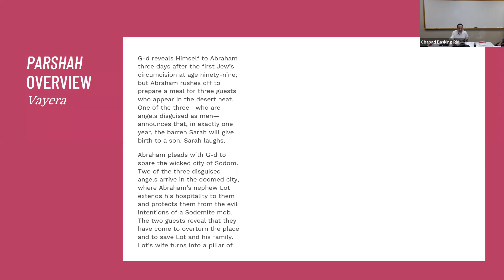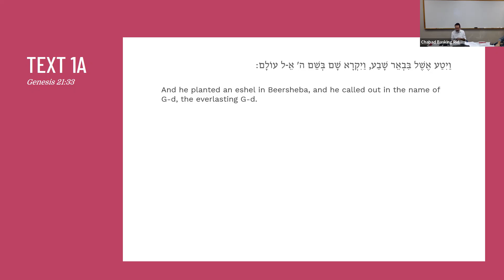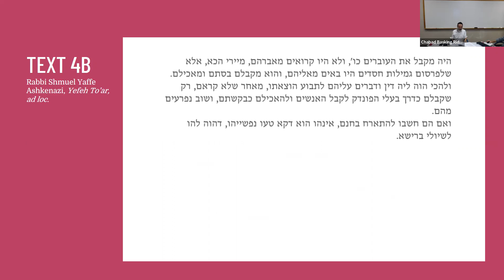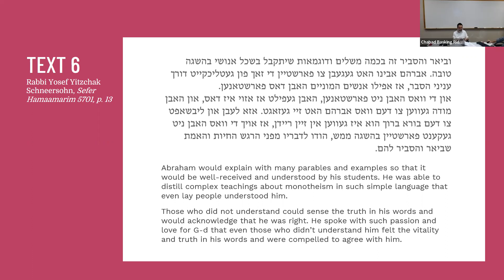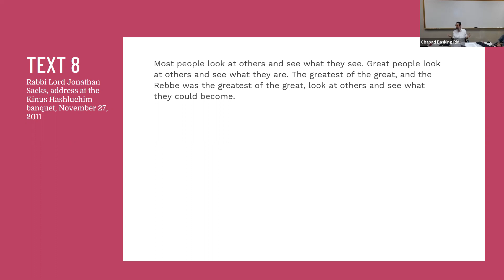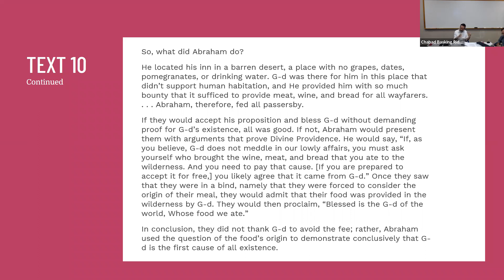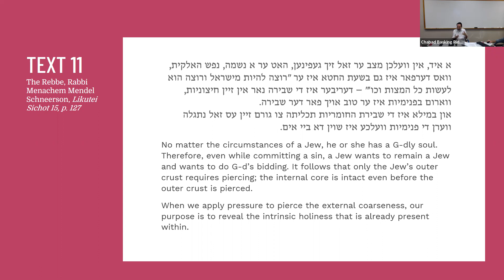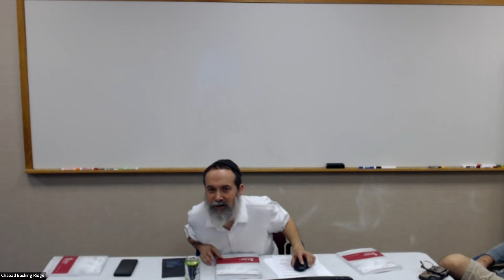2022 Nov 6 Sun: The Inestimable Value of a Single, "Coerced" MItzvah